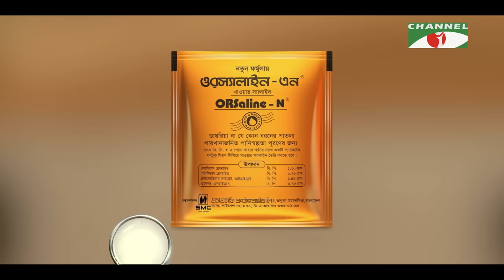১৩টি প্রশ্ন | পর্ব ১০৯ | Tasnuva Tisha | Shahriar Nazim Joy | Channel i Shows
Host: Shahriar Nazim Joy
Guest: Tasnuva Tisha
Director: Sehangal Biplob

worldwide.